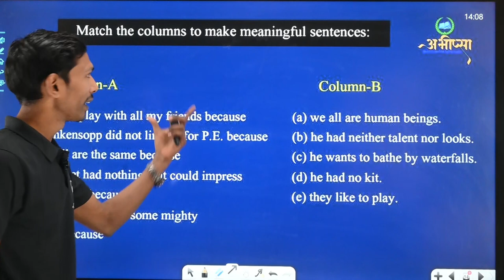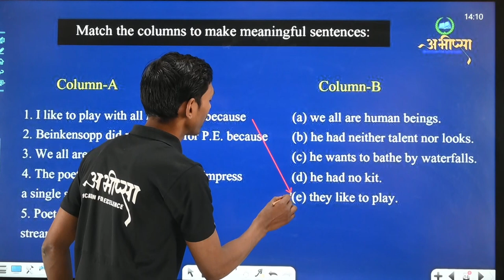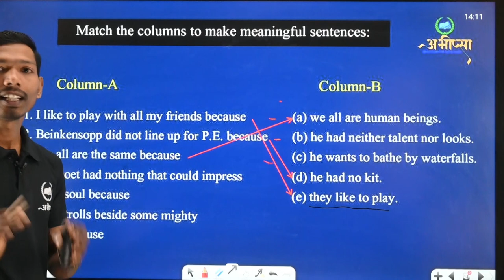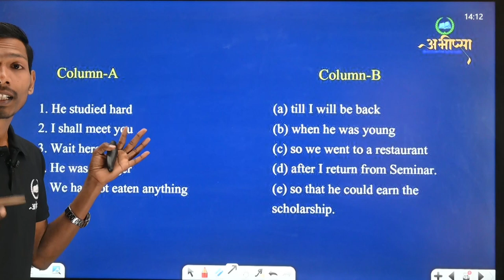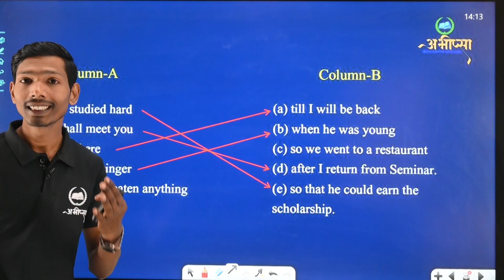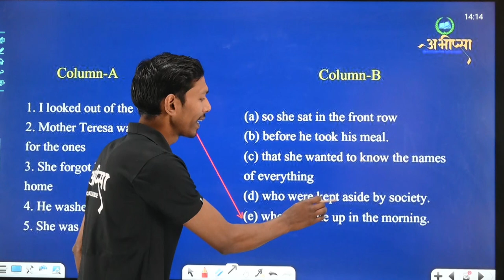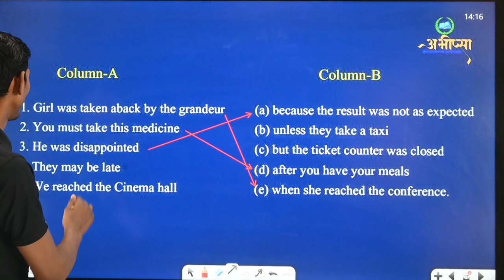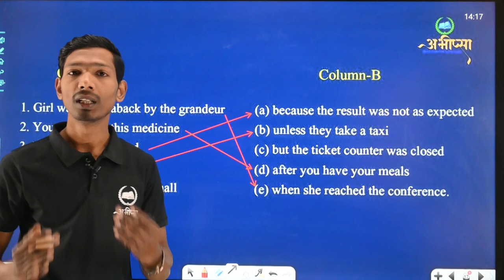Match the following || Part 2 || अंग्रेजी || English|| Class 10th || CG Board Exam 2023